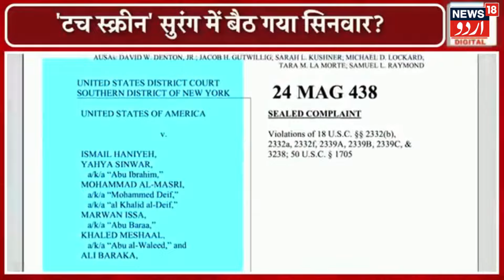Israel Iran War: اسرائیل پر اچانک بڑا حملہ؟ | Nuclear Attack | War Breaking | Gaza War | N18G